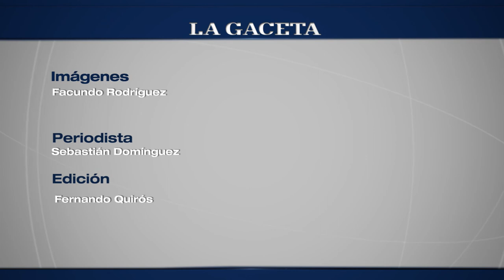Salta Basket: balance y perspectivas